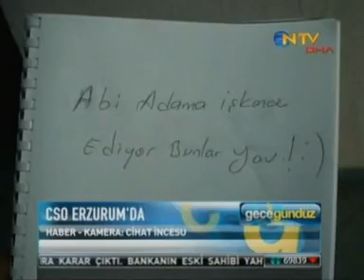Kampüste Senfonik Akşamlar - Atatürk Üniversitesi